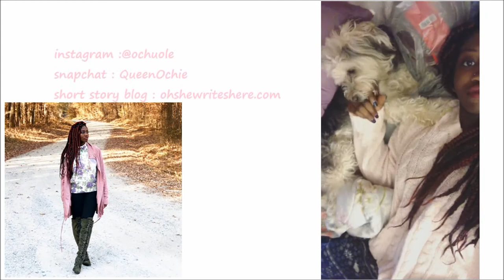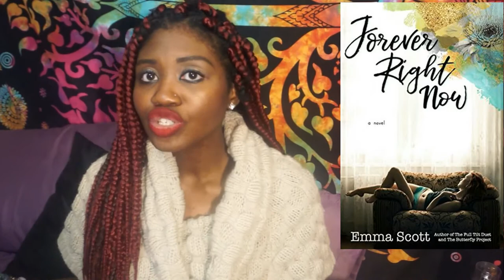BOOKMAS DAY 3 | November 2017 Reading Wrap Up!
Hey y'all! Sorry this is up a day late! I am having internet issues over here but nevertheless, I'm still going strong lol This is a long one discussing the books I loved in November! Links are all below!

2. Ten Thousand Points of Light